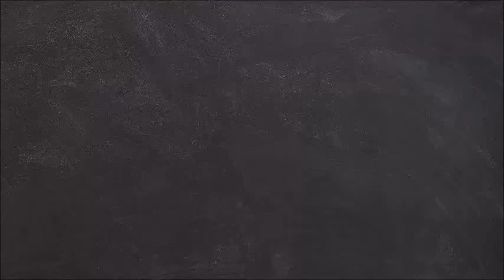Actor Karan Wahi playfully claims to resemble Arjit Taneja as he shares FaceTime moment Photo !!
Raisinghani vs Raisinghani’s Karan Wahi playfully claims to resemble Arjit Taneja as he shares FaceTime moment l Kaise Mujhe Tum Mil Gaye